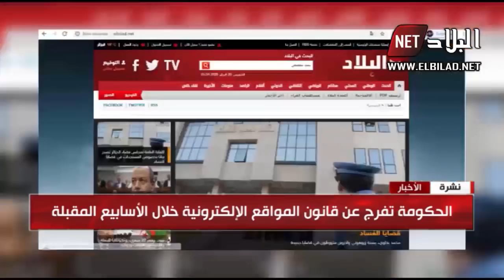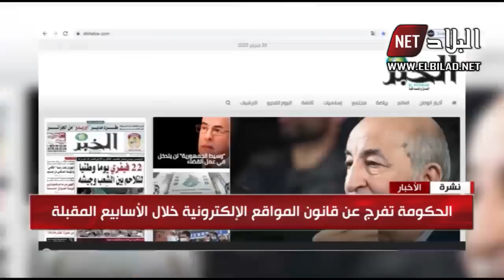الحكومة تفرج عن قانون المواقع الالكترونية خلال الأسابيع المقبلة